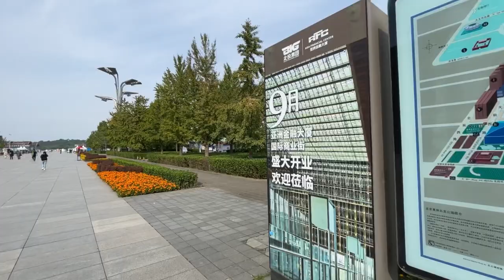China Beijing Olympic Park with Live Music and a controversial special guest called Liam 北京奥运公园。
Beijing Olympic park 北京奥运公园。living in Beijing, China means you are in the city of the 2008 Beijing Olympics and with the Winter Olympics 2022 happening in Beijing I thought it a good time to share my visit to the Olympic Park and some live music experience amongst others.
The Olympic Park in Beijing is huge and is in the centre of a city with 22 Million people… and an interesting find for me is that it sits on the city's central axis. I did not know that!!

I took the chance to have a flying visit to the Olympic Park as I had a couple of hours and was in that area of the city catching up with a friend.

This was shot in October 2021 and was illustrated with content from Live Music events that had happened in the park a couple of years previously… I thought this would help you experience how the park is being used at the moment.